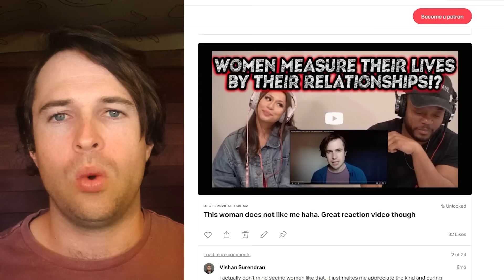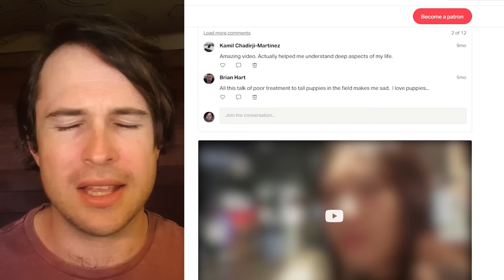I Found A Woman Who Speaks Fluent WOMANESE!!!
Ethereum Address:
0x676135BDa212Ee6d4eFe3AFB74fd3CFF7F185AdF